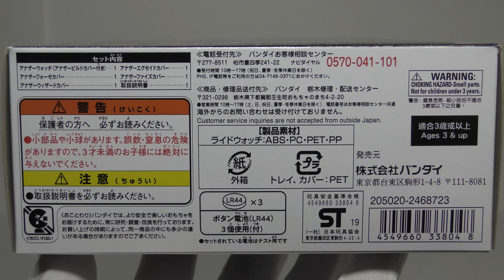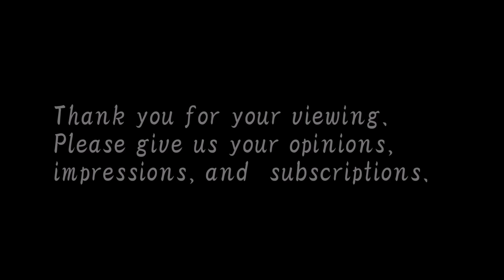Kamen Rider ZI-O DX AnotherRideWatch Set